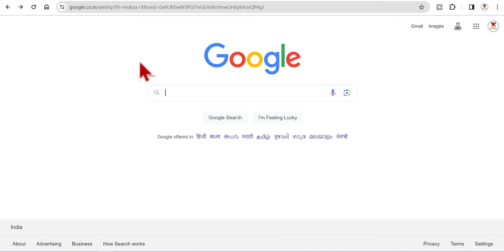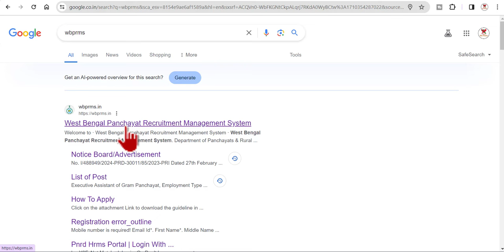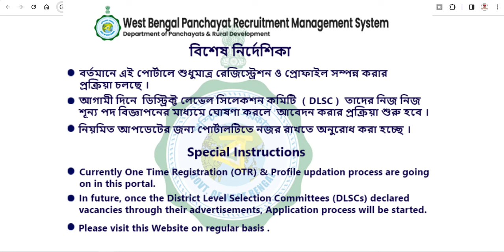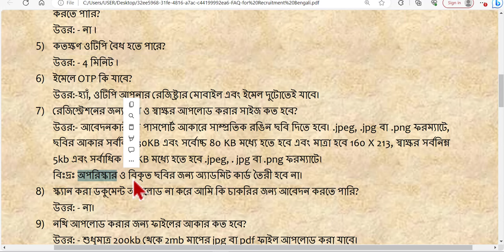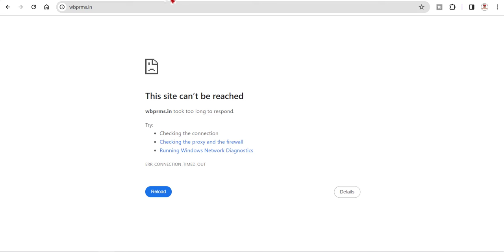এবার সমস্যা, গ্রাম পঞ্চায়েত নিয়োগ | Photo upload problem solved | Gram panchayat recruitment 2024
Gram panchayat recruitment 2024 Registration online. Register online for the West Bengal Gram Panchayat Recruitment 2024
The West Bengal government announced 6,652 vacancies for 2024 Gram Panchayat recruitment. The application process is completed online on the official portal, prd.wb.gov.in, of the Department of Panchayats and Rural Development. The required documents include a recent photograph and signature in the prescribed format.
In general, the required size of a photograph is 160 X 213 in (.jpeg, .jpg or .png) format. The required size of a signature is between 5 KB and 20 KB. The image dimension of the photograph is 4.5 CM height X 3.5 CM width and the image dimension of the signature is 1.7 CM height X 9.2 CM width.

Here are some steps to follow when applying online:
Once registered, proceed to fill out the application form.
Upload all the required documents, such as educational certificates, identity proof, and any other relevant certificates.
Pay the application fees through the designated payment gateway.
After successfully completing the application process and fee payment, verify all the details.
Download the application form and take a printout for future reference.